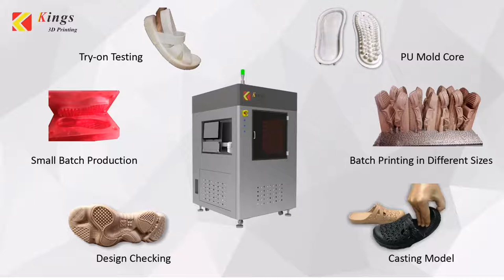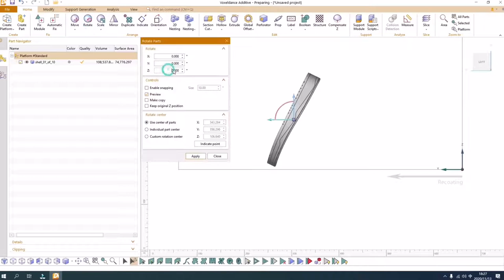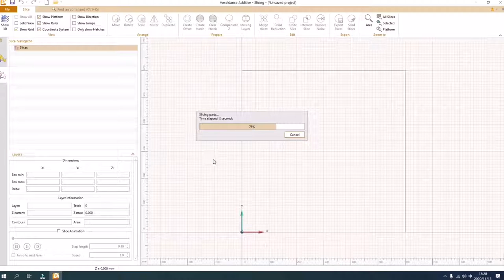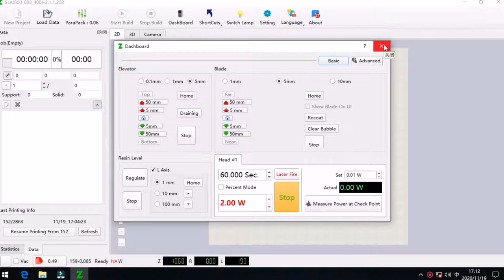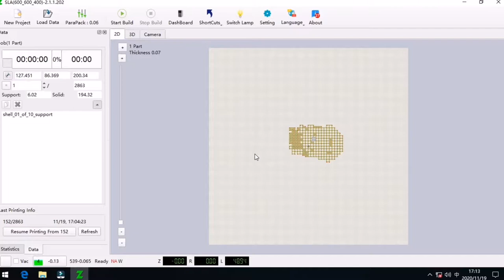Workflow of Sole Model Printing in Voxeldance Additive by Kings 3D Printer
This video shows the detailed process of how a sole model is printed by Kings industrial SLA 3D printer:
1,  Data preparation in Voxeldance Additive includes: Import, Orientation, Generate Supports, Slice and Export SLC files.
2,  The SLC files will then be put into Kings own printer control software(KS builder) to print.
3, Post process.